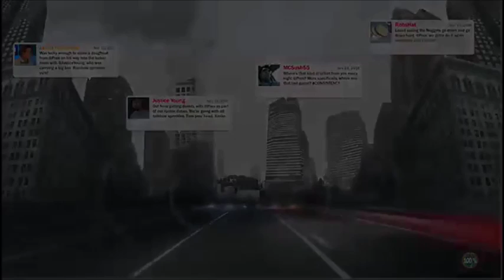nba 2k17 my career part 20